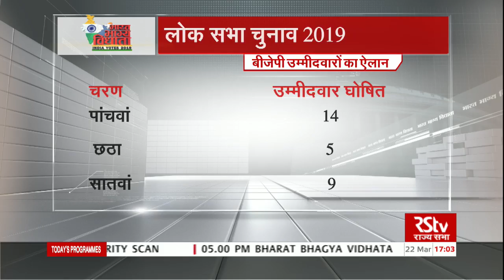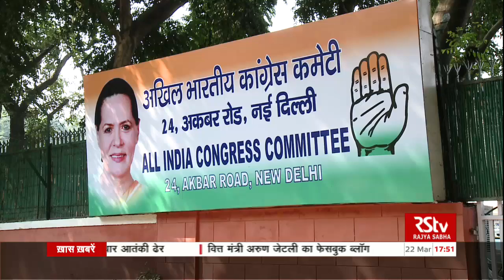Bharat Bhagya Vidhata: BJP and Congress announce candidates for Lok Sabha Polls